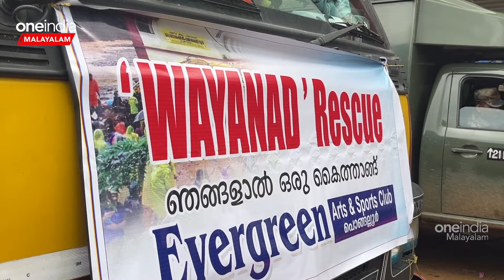ഇനി എത്രപേർ ജീവനോടെ മണ്ണിനടിയിൽ ; തിരച്ചിലുമായി സൈന്യം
പൊതുജനങ്ങൾക്ക് 24 മണിക്കൂറും പ്രവർത്തിക്കുന്ന കൺട്രോൾ റൂമിൽ 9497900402, 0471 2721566 എന്നീ ഫോൺ നമ്പരുകളിൽ വിവരങ്ങൾ നൽകാം. സംസ്ഥാന പോലീസ് മേധാവിയുടെ നേരിട്ടുള്ള നിയന്ത്രണത്തിലാണ് കൺട്രോൾ റൂം പ്രവർത്തിക്കുന്നത്.